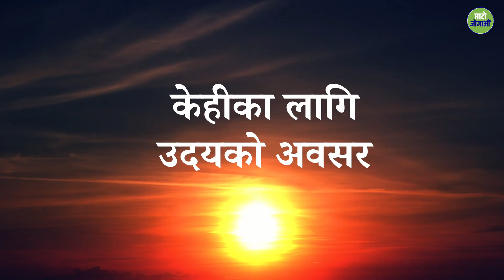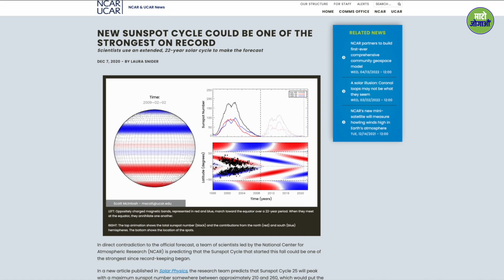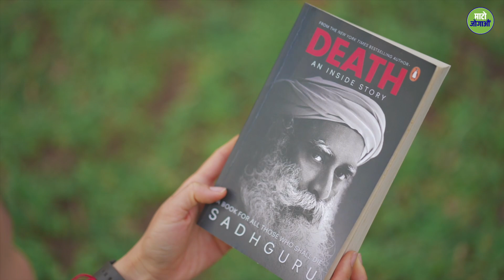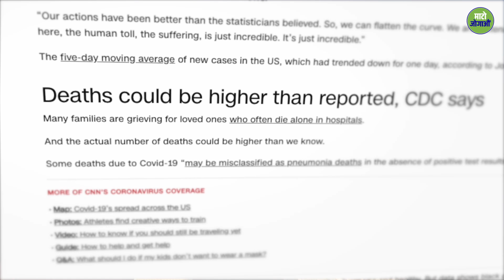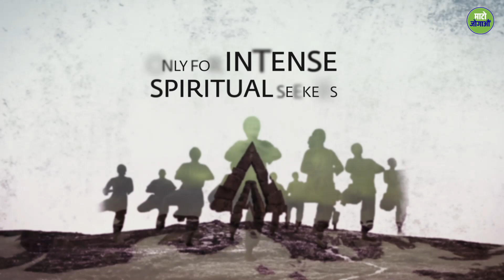यस्तो खगोलीय घटना जसले मानवजातिको भविष्य बदल्न सक्छ | Sadhguru On Solar Flares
सौर्य ज्वालाहरू आगामी केही वर्षहरूमा चरम सीमामा हुनेछन्, संभवतः मानिसहरूलाई रुपान्तरण हुन - वा आत्म-घातका लागी अतिरिक्त ऊर्जा प्रदान गर्नेछन् ।

एक योगी, दिव्यदर्शी एवं दूरदर्शी सद्‌गुरु समकालीन गुरु हुनुहुन्छ, जो अथक रूपमा मानिसहरूको शारीरिक, मानसिक र आध्यात्मिक खुसियालीको लागि काम गरिरहनु भएको छ । आत्म–रूपान्तरणका शक्तिशाली योग कार्यक्रमहरू साथै शिक्षा, स्वास्थ्य, पर्यावरण तथा व्यवसायमा समर्पित प्रेरणादायक परियोजनाहरूमार्फत करोडौँ मानिसहरूलाई जीवनमा एउटा नयाँ दिशा प्राप्त भएको छ ।